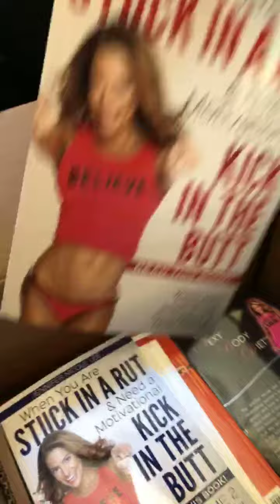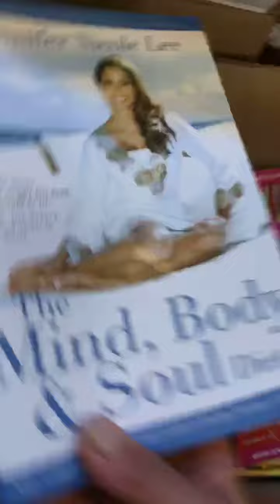JOLT BY JNL! BIG BRICKS OF MOTIVATION